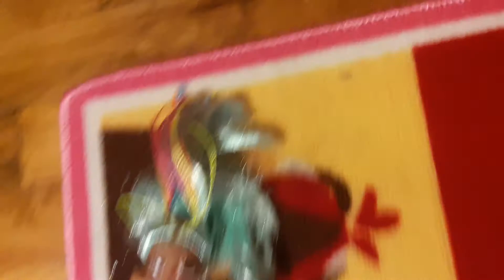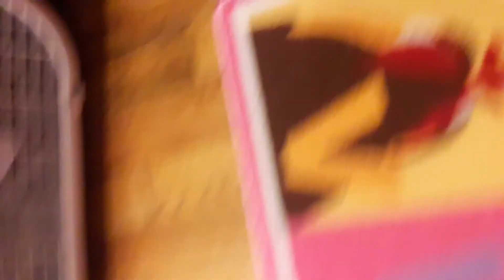LOL Doll Surprise Role play The Remix Skit Ep2